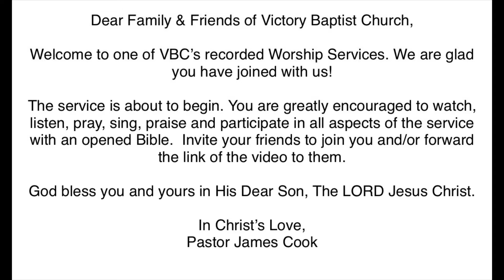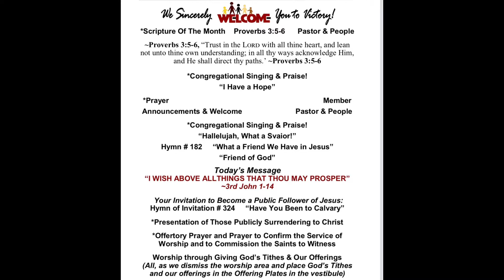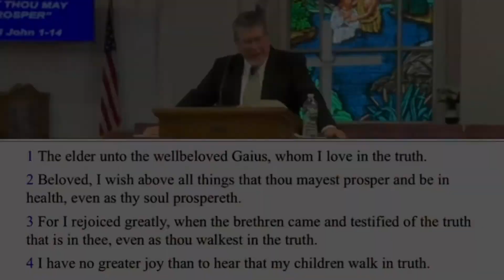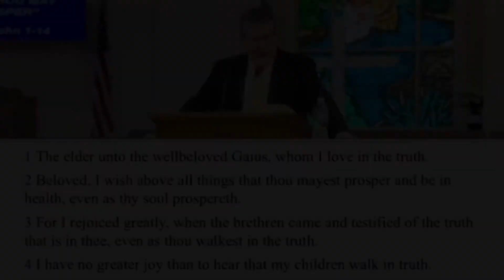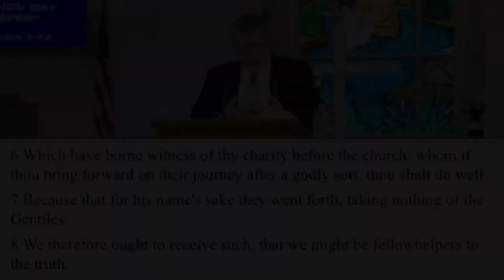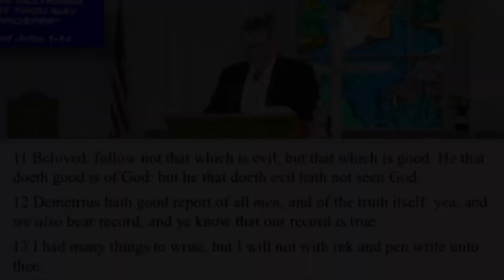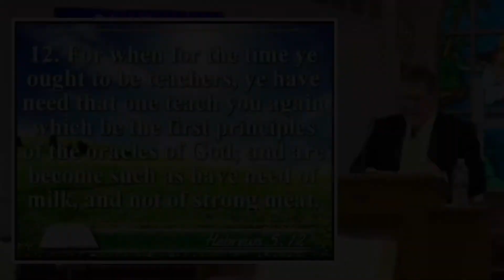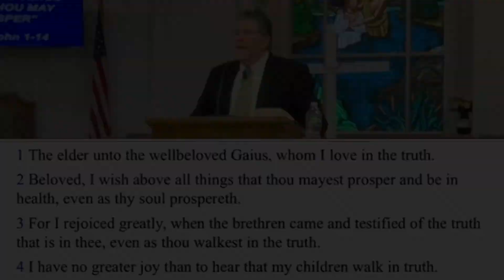“I PRAY ABOVE ALL THINGS THAT YOU MAY PROSPER” — 3rd John 1-14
[ sermon begins at 24:05 ]

Dear Victory Baptist Church Family & Friends,

First, continued Happy & Blessed New Year wishes for you and yours!

Secondly, in this Jan 9, 2022 worship video you’ll be informed and encouraged as you learn what true and lasting prosperity is and how you may obtain it. Glory!

Now, let’s find in our Bibles, 3 John, and we’ll begin at the first verse.

Don’t forget to sing, pray, give, and worship along in The Word as we lift up The One Who Propers us all!

Prospering in Jesus with you, I am,

Respectfully Yours,
Pastor James Cook

VICTORY BAPTIST CHURCH
4414 Hwy 92 & 166
1/2 mi N of New Manchester Hi Sch

“Believe on the LORD Jesus Christ and you will be saved.”